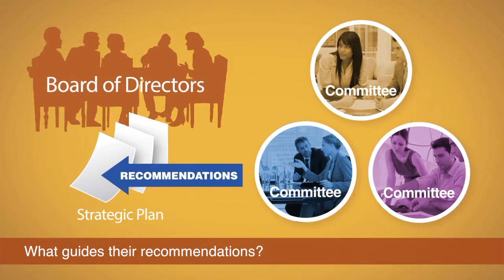How Committees Advise the Board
This video explains how committees develop their recommendations to an association board of directors.

Just-in-time Learning videos are designed for busy volunteers and association leaders. Lasting just a few minutes, each video covers one topic that volunteers need to know to be effective and productive. This Contributing to a Committee series covers important information that every committee or task force member needs in order to be an effective contributor.